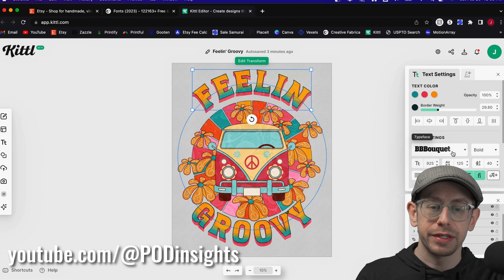SemiPro Tech+Gear Intro Video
Just a quick intro for the channel! Check out the SemiPro Tech+Gear website as well for blogposts that go along with my videos and helpful lists of recommended and reviewed gear